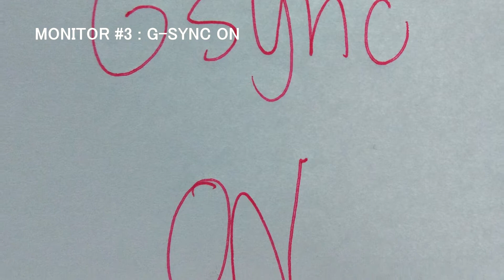G-Sync and V-Sync Comparison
Simple analogy between V-SYNC and G-SYNC